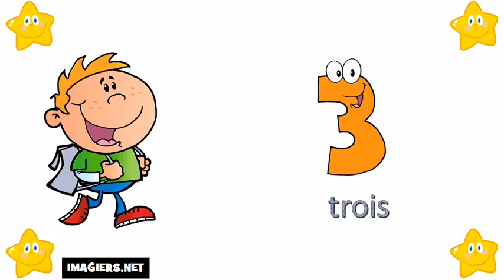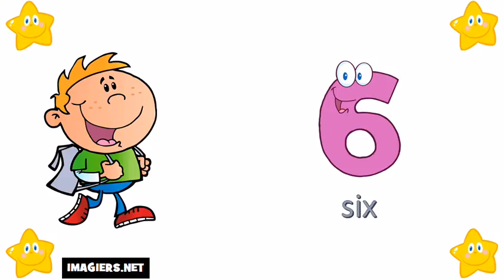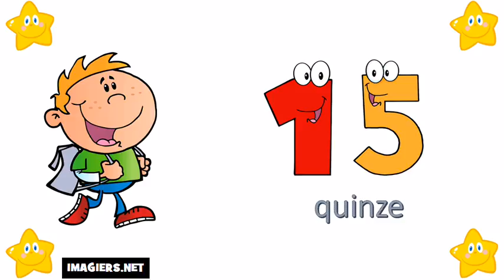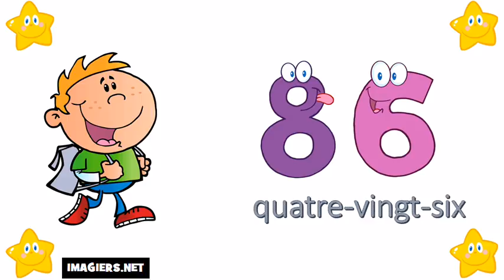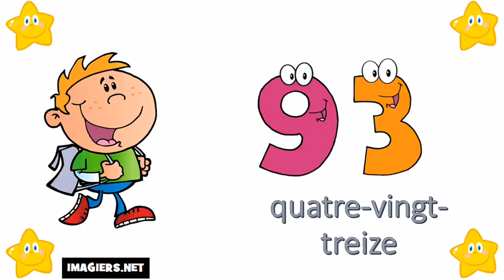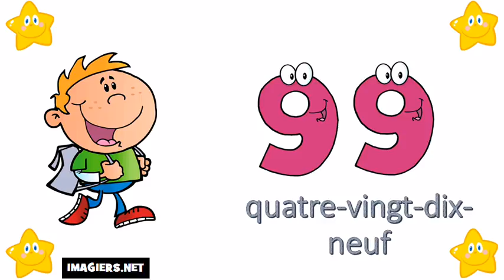រៀនភាសាបារាំង # តួលេខពី 0 ទៅ 100